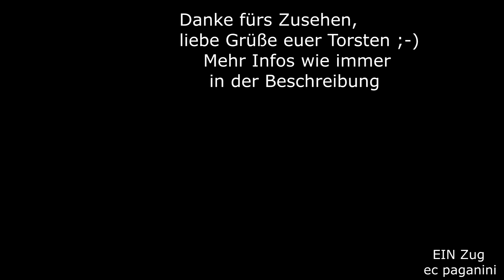"Alpen- Staubsaugen" vom Feinsten! 1144 am EC 151 'Emona' im Bahnhof Semmering mit Zughalt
Heute zeige ich euch mal wieder einen Zug aus der Vergangenheit.
Im Jahr 2020 konnte man den Eurocity 151 "Emona" noch mit einer 1144 erleben. Inzwischen wurde der Zug auf einen ELL Vectron umgestellt. Vorteil: der Vectron kann den Zug auf dem Gesamtlauf bespannen, ein Lokwechsel an der Landesgrenze ist nicht mehr notwendig.
Am 7.September 2020 war ich am frühen Morgen in Semmering am Bahnhof zugegen, um den Zug aufzunehmen.
Dabei habe ich eine 1144 erwischt, die dem Spitznamen "Alpenstaubsauger" alle Ehre macht. Denn durch Umbau sind nicht alle dieser Loks mit der markanten Klangkulisse ausgestattet- manche sind ausgesprochen leise.
Umso mehr freute ich mich über diese Lok am Zug, der teilweise aus Wagen der ÖBB und der Slowenischen Eisenbahn besteht. Inzwischen sind die Wagen aber nach Blöcken gereiht- also erst ÖBB, dann SŽ.
Viel Spaß mit dem Zug, liebe Grüße euer Torsten
07092020